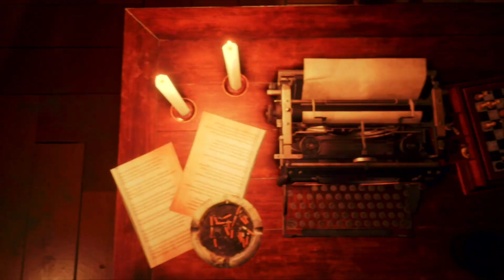Resident Evil 4 Remake (2023) PS5 HDR And Ray Tracing Walkthrough Gameplay Part 22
Resident Evil 4 (2023) is a remake of the 2005 game Resident Evil 4. It features "over-the-shoulder" third-person shooter gameplay similar to the original, while drawing from the remakes of Resident Evil 2 (2019) and Resident Evil 3 (2020). Resident Evil 4 features redesigned visuals, designed to create a tenser atmosphere, along with new character designs and backgrounds. It offers six control schemes, including one styled after the original game. Occasionally the player must solve simple puzzles. In some sequences, Leon must protect the president's daughter, Ashley. She uses a simpler health system than in the original, and can be instructed to stay close or far.

As in the original game, the player organizes their inventory with an "attaché case". New to the remake, a crafting system enables the player to create items and ammunition using resources collected throughout the game. The fan-favorite Merchant returns, allowing the player to buy, upgrade, and trade items. He will provide new side quests that may be completed during the main story. Similarly to the original, the focus of combat is shooting enemies and reloading. However, Leon can now move and use weapons at the same time, allowing him to evade attacks while firing. Leon can also use melee attacks to injure enemies and push them away. A new parrying mechanic allows him to block, counter attacks, and kill a downed enemy with his knife.